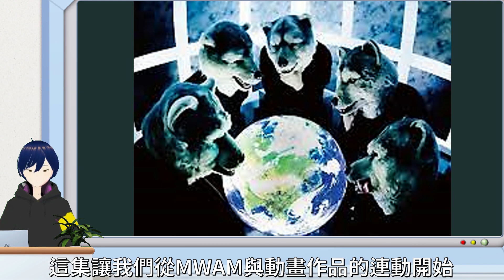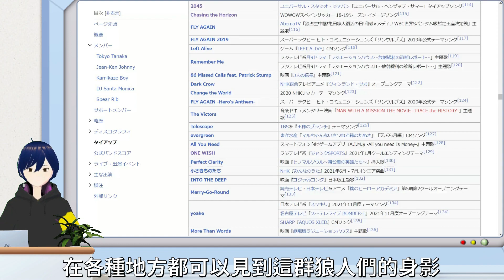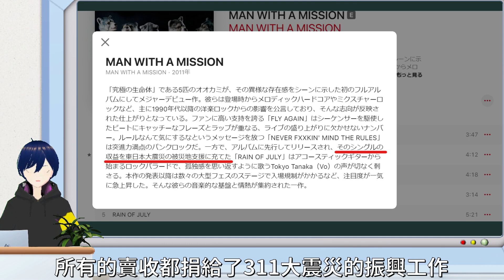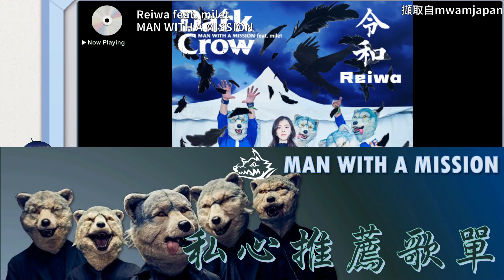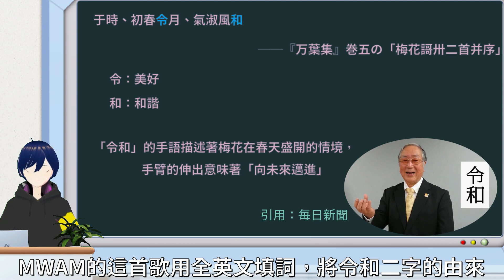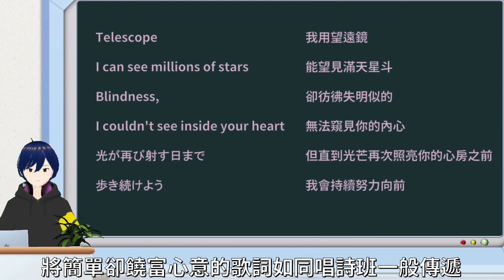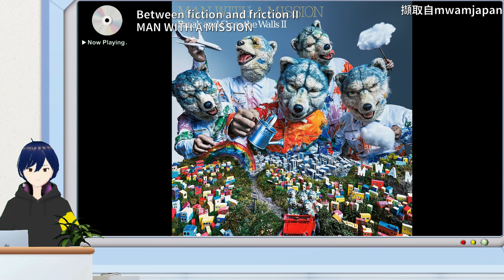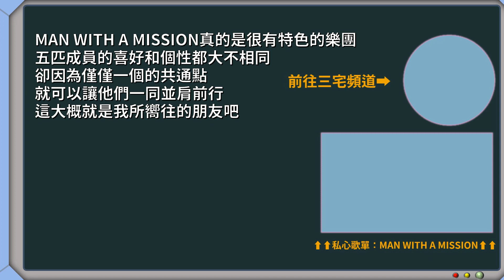音樂宅 04｜融合多元音樂自由度的狼人樂團──MAN WITH A MISSION (下)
在三宅頻道獨立出品的 音樂宅 系列影片中，我們每期會專題介紹一位日本歌手或樂團，希望能以我們頻道微薄的聲量，讓更多人認識這些音樂人的美好之處。

影片章節
00:00 開場白
00:43 狼與動畫作品
03:12 不知道也不會怎樣！
04:26 MAN WITH A MISSION的歌曲，私心推薦五首！
12:41 尾聲

　00:34　MAN WITH A MISSION『Emotions』
　04:31　MAN WITH A MISSION『RAIN OF JULY』
　05:58　MAN WITH A MISSION『Hey Now』
　06:54　MAN WITH A MISSION『Reiwa feat. milet』
　09:17　MAN WITH A MISSION『Telescope』
　10:53　MAN WITH A MISSION『Between fiction and friction Ⅱ』
　14:54　MAN WITH A MISSION『Remember Me -Strings Version-』

三宅頻道所有的影片都是黃標沒有收益，如果覺得喜歡我的內容，歡迎前往官方網站或是方格子，小小支持一下麻油烏鴉

MAN WITH A MISSION